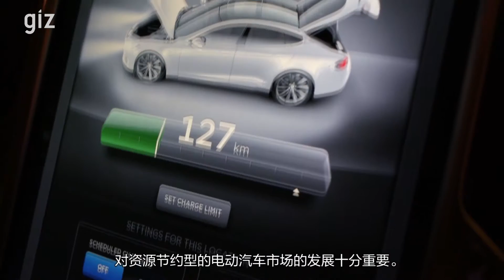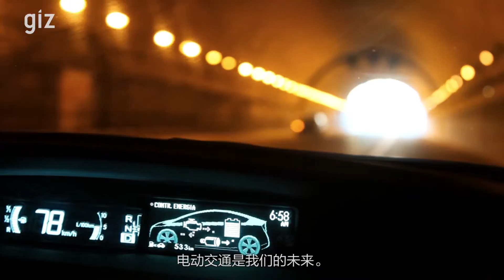GIZ: Climate Protection and Electro Mobility in China. 2016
The climate goals stated in the Paris Agreement cannot be achieved without electrifying the road transportation sector. But what are the implications for countries like China, where megacities and traffic volume still grow at an enormous pace? The Sino-German cooperation project on “Electro Mobility and Climate Protection in China” carried out by GIZ and CATARC provides meaningful insights to this issue.